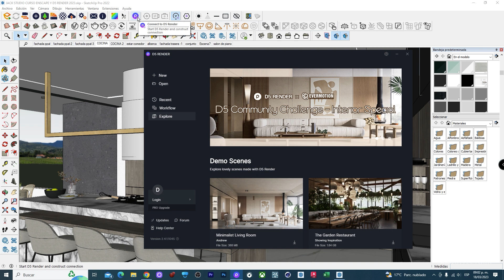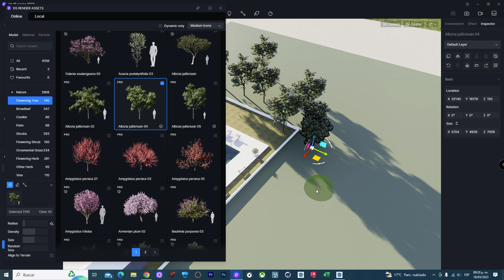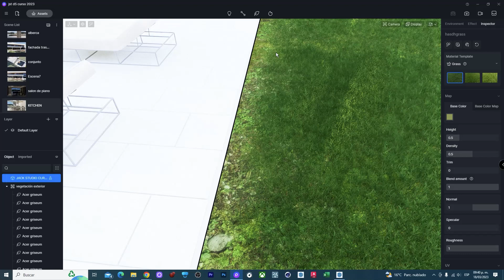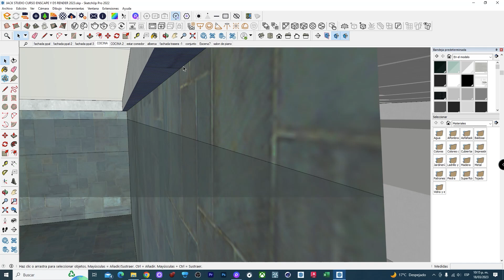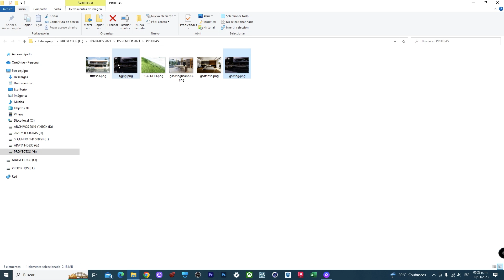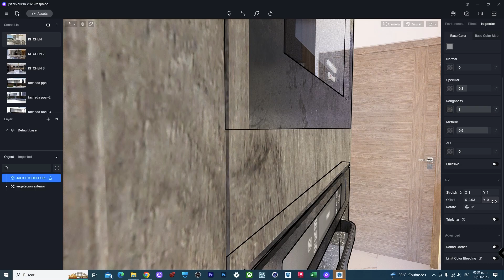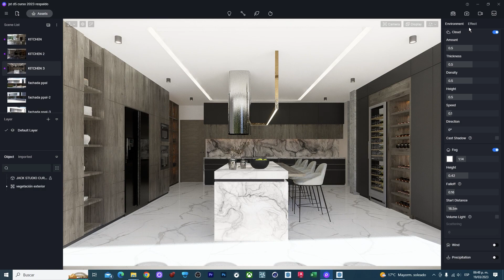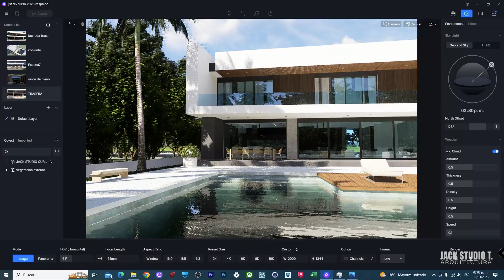D5 RENDER 2.4 🔥 VEGETACIÓN PISCINA Y RENDER INTERIOR REALISTA